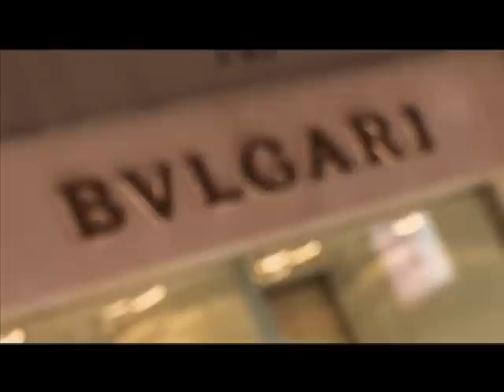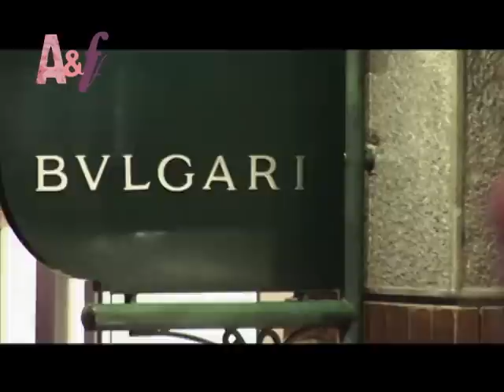BVLGARI OPENING COLOMBIA BY SEBASTIAN CANEDO